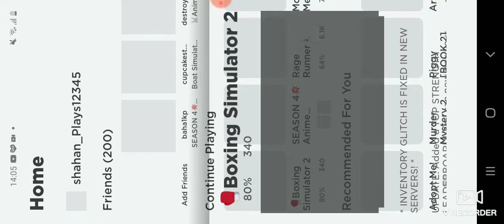boxing sim part 2 i got big and giant!